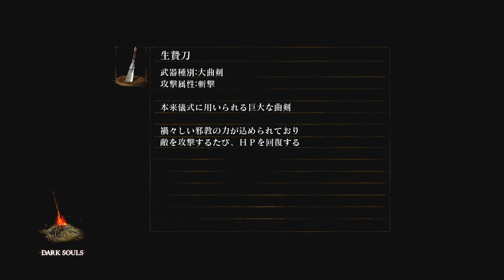【初見】ハカハカしながらダークソウル実況 第41夜【HD】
アクションゲーム苦手なおっさんが死にまくりながら
ダークソウルを初見実況プレイする動画です

◆オンライン・縛り無し・クリア済み
※2011/9/22からクリアまでの初見プレイを全て撮り溜めました

・【初見】ハカハカしながらダークソウル実況【HD】
・【初見】ダークソウル実況／騎士と盗賊物語・闇【DLC】
・【初見】ハカハカしながらダークソウル2実況【HD】
・【2周目】ダークソウル２実況／盗賊物語２【初見DLC】
・【初見】ハカハカしながらブラッドボーン実況【FHD】
・【初見】ハカハカしながらブラッドボーン2周目+DLC実況
・【初見】ハカハカしながらダークソウル3実況【FHD】
・【初見】ハカハカしながらダークソウル3実況2周目+DLC→きお！の1周目終了次第

・【剣は折れても】デモンズソウル奴隷兵縛り【心は折れないSD】
・【獣の僕は】デモンズソウル奴隷兵縛り2【奴隷の僕SD】
・【もっと折れてても】ダークソウル亡者縛り【心は折れないHD】
・【みんな折れてても】PS4ダークソウル2折れた直剣縛り【心は折れない】

・【ゼルダの伝説時系列プレイ】ハカハカしながらスカイウォードソード

・【初見】ハカハカしながらサイコブレイク実況【HD】
・【初見】ハカハカしながらスターウォーズバトルフロントシリーズ実況
・【初見】ハカハカしながらZOMBIちょっとだけ実況【PS4】
・【初見】ハカハカしながら人喰いの大鷲トリコ実況
・【初見】ハカハカしながらメタルウルフカオス実況

・【PSVR】ハカハカしながらThe Brookhaven Experiment【シューコン】

・【布教】ハカハカしながらダンジョンキーパー実況【VGA】
・【紹介】ハカハカしながらヘビーレイン布教【HD】
・【布教】ハカハカしながら戦場のヴァルキュリア【PS4】

・【初見】ハカハカしながら岩尾内キャンプ実況【実録】
・【初見】ハカハカしながらニセコキャンプ実況【実録】